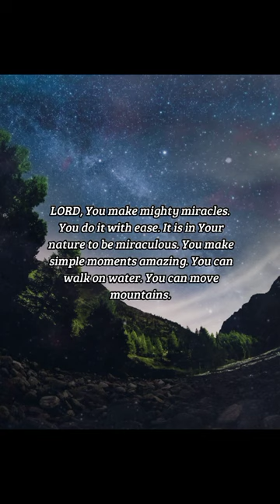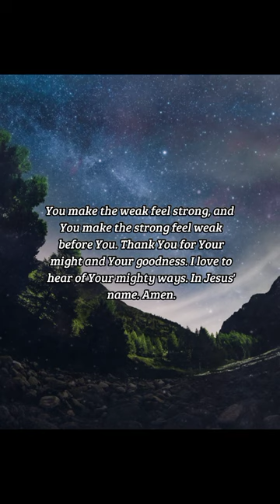BIBLE VERSE OF THE DAY - November 5, 2022 | night prayer | Your Daily Dose of God's Word.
But when they saw him walking upon the sea, they supposed it had been a spirit, and cried out: For they all saw him, and were troubled. And immediately he talked with them, and saith unto them, Be of good cheer: it is I; be not afraid.
-Mark 6:49-50

Prayer:
LORD, You make mighty miracles. You do it with ease. It is in Your nature to be miraculous. You make simple moments amazing. You can walk on water. You can move mountains. You make the weak feel strong, and You make the strong feel weak before You. Thank You for Your might and Your goodness. I love to hear of Your mighty ways. In Jesus' name. Amen.

us